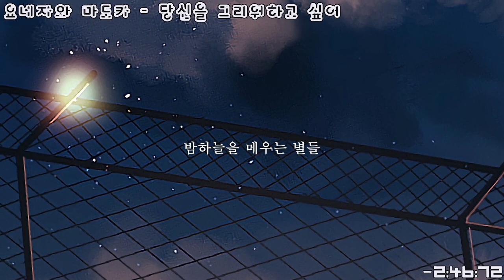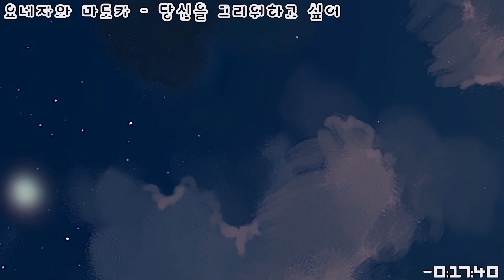요네자와 마도카 - 당신을 그리워하고 싶어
[일러스트]

[가사]
冷たい雨が降りはじめて
츠메타이 아메가 후리하지메테
차가운 비가 내리기 시작하고

街を闇にひたしてく
마치오 야미니 히타시테쿠
거리를 어둠에 적셔가며

ガラスをすべる雫は
가라스오 스베루 시즈쿠와
유리잔을 미끄러지는 물방울은

まるで流星のようね
마루데 류우세이노 요우네
마치 유성과 같구나

ゆるやかに流れるひと時
유루야카니 나가레루 히토 토키
천천히 흘러가는 한때

あなたをしのんで
아나타오 신데
당신을 알아서

大切に見守る想いは
타이세츠니 미마모루 오모이와
소중히 지켜보는 마음은

幸せにさせてくれる
시아와세니 사세테쿠레루
행복하게 해주네

形のないこの恋心
카타치노 나이 코노 코이고코로
형태가 없는 이 사랑하는 마음

静かに楽しみたい
시즈카니 타노시미타이
조용히 즐기고 싶어

もう少しこのままで
모우 스코시 코노 마마데
조금만 더 이대로

あなたを想いたい
아나타오 오모이타이
당신을 그리워하고 싶어

冷たい雨はいつのまにか
츠메타이 아메와 이츠노마니카
차가운 비는 어느샌가

消えて闇は流されて
키에테 야미와 나가사레테
사라져 어둠은 흘려보내고

夜空をうめる星たち
요조라오 우메루 호시타치
밤하늘을 메우는 별들

まるで落ちてきそうだね
마루데 오치테키소우다네
마치 흩날려 떨어질 것 같구나

大好きなあなたの仕草を
다이스키나 아나타노 시구사오
너무 좋아하는 당신의 모습을

指おり数えて
유비오리 카조에테
손꼽아 헤아리며

立ち止まり 星空見上げて
타치토마리 호시조라 미아게테
멈춰 서서 별하늘을 올려다보며

幸せに感謝しよう
시아와세니 칸샤시요우
행복에 감사하자

時おり来る 胸の痛みを
토키오리쿠루 무네노 이타미오
때때로 오는 가슴 아픔을

切なく楽しみたい
세츠나쿠 타노시미타이
애틋하게 즐기고 싶어

조금만 더 이대로

あなたを見ていたい
아나타오 미테이타이
당신을 바라보고 싶어

조금만 더 이대로

조금만 더 이대로

わたしをみつめて35416
와타시오 미츠메테
나를 바라봐 줘